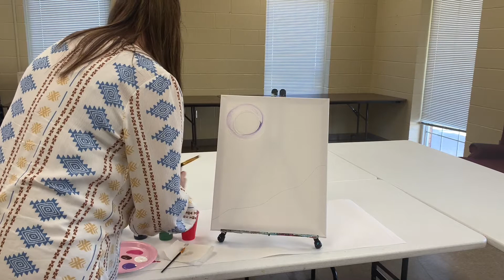Crafting with Kimberly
This month Kimberly, our Youth Services Specialist at the Richland Library is teaching us to paint a Japanese Magnolia.